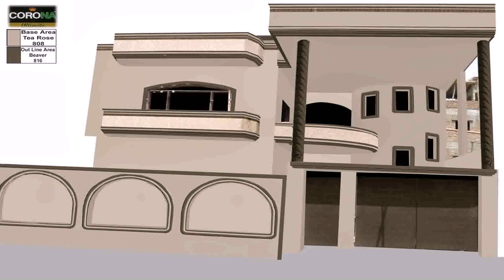House Front Boundary Wall Design - Gif Maker DaddyGif.com (see description)